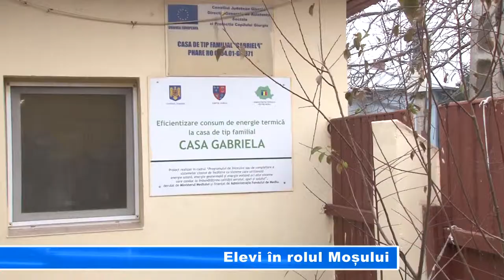ELEVI IN ROLUL MOSULUI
Moș Crăciun a ajuns astăzi la casa de tip familial "Gabriela" și a adus un cadou special. Pe lângă pungi cu dulciuri, cei 10 micuți cazați aici au primit o mașină de spălat nou-nouță. Ajutoarele Moșului au fost elevii Liceului Nicolae Cartojan care, împreună cu profesorii și conducerea, au reușit să aducă un strop de bucurie copiilor instituționalizați.